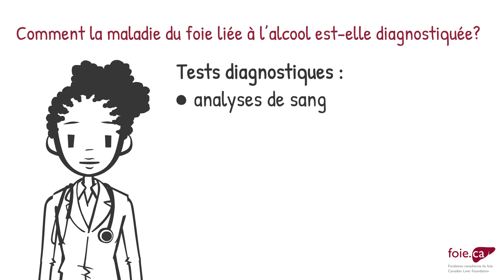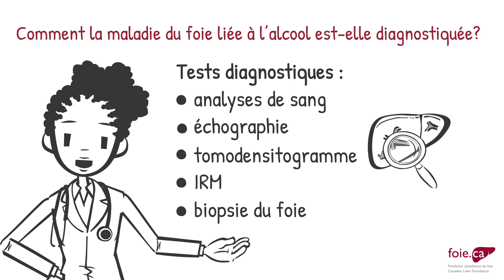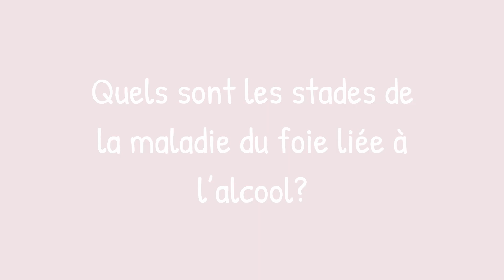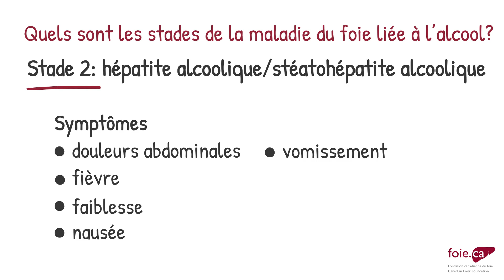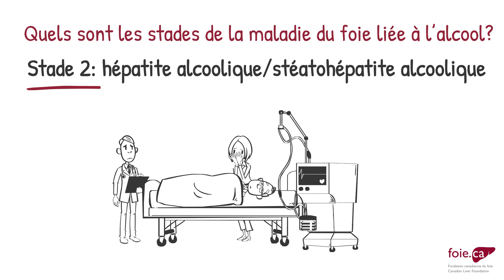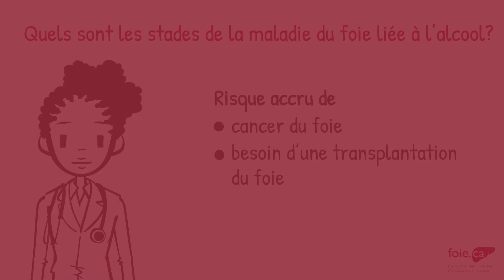Les différents stades de la maladie du foie liée à l’alcool